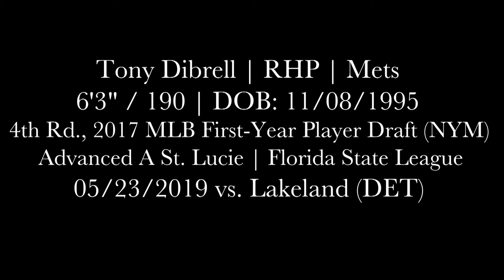Tony Dibrell (05-23-2019) vs. Lakeland Flying Tigers (St. Lucie)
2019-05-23, vs. Lakeland Flying Tigers